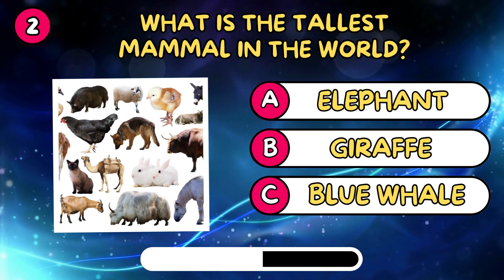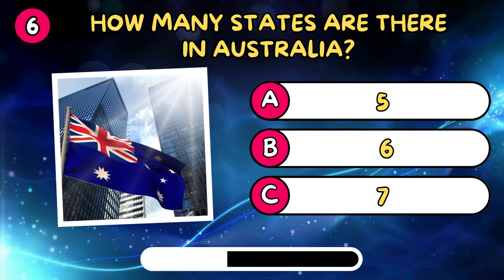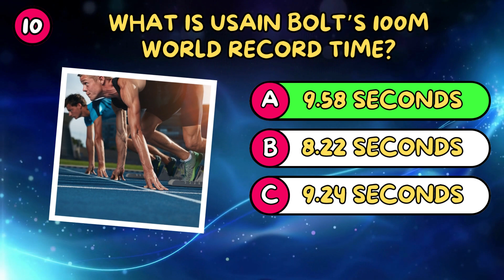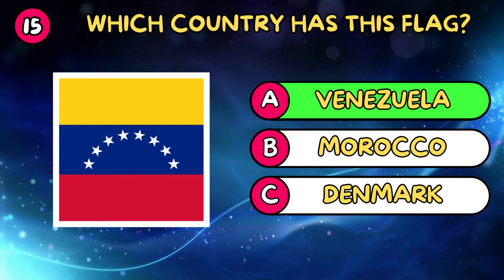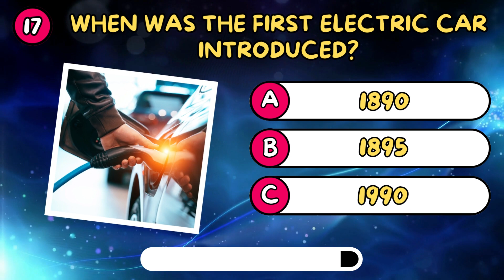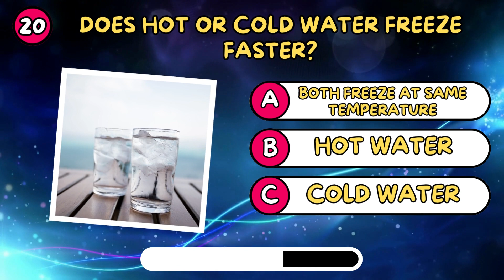How Good is Your General Knowledge | General Knowledge Quiz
Welcome to Quiz Flare "🧠 Dive into the Ultimate Knowledge Challenge! 🌟 Join us on a thrilling journey of discovery with 20 mind-blowing quiz questions and answers! 💡 Are you ready to test your wits and expand your horizons? 🚀 QuizFlare KnowledgeChallenge TriviaFun"